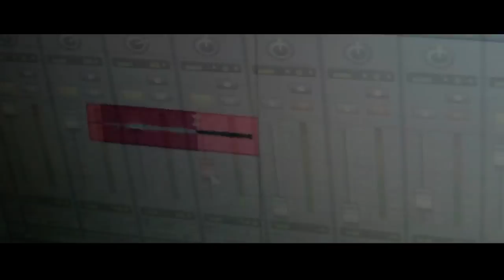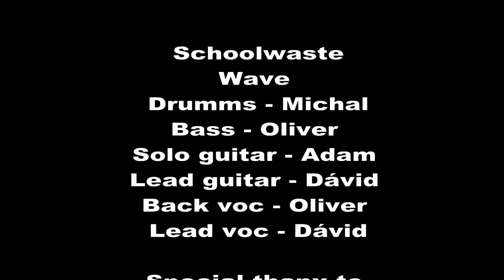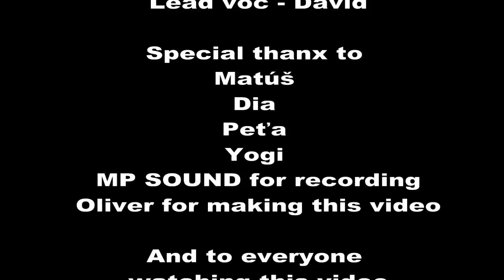Schoolwaste - Wave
Klip z nahrávania nášho druhého dema, k jednej z našich najnovších skladieb Wave.